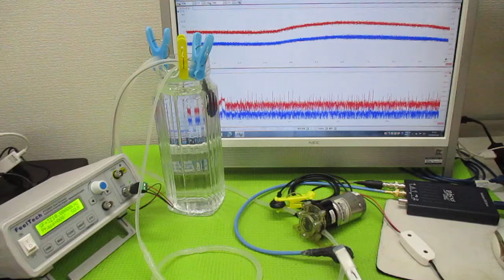オリジナル超音波システムの開発技術（音響流制御） ultrasonic-labo